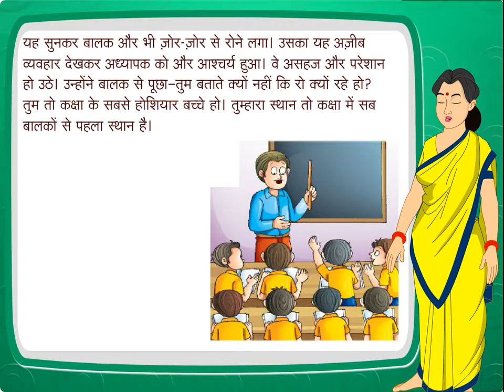Hindi (Class 3 ch-11)